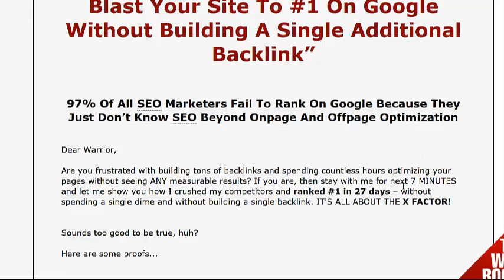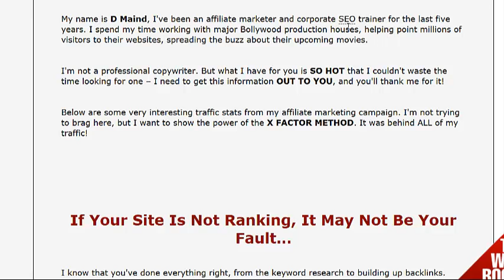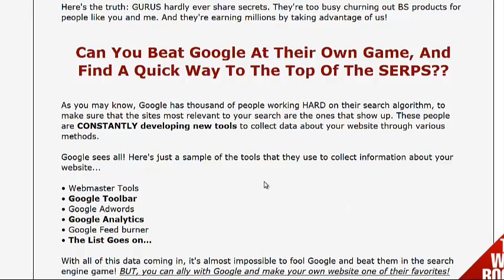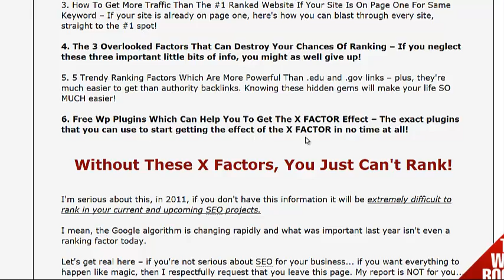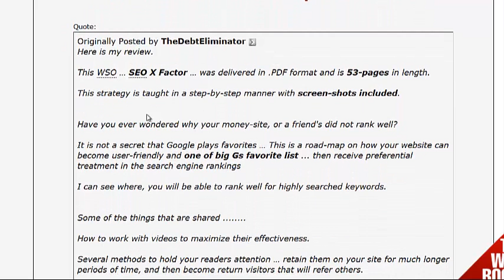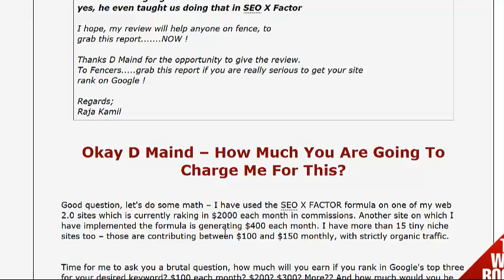"SEO X Factor"